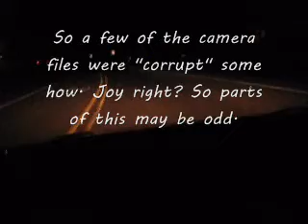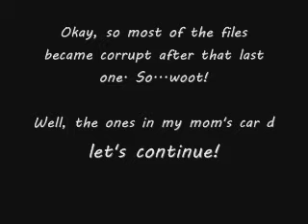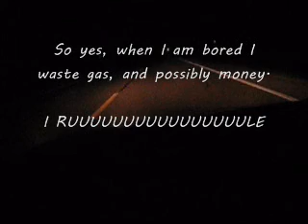The Great Power Outage of 2010 Part 2/4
Part 2. It is 6 AM, going to get some rest so I'll upload the other two parts when I get up, and we still have the engy stuff. *sigh*